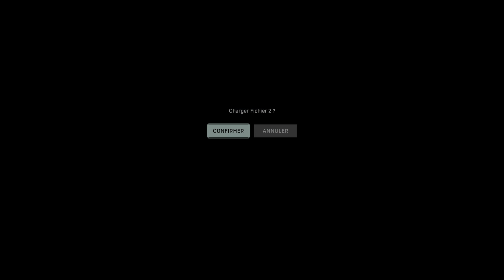Solar Ash ❂ Garden : Basement OOB and checkpoint abuse (theory)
〚   Once in this OOB, you can use a checkpoint to come back in the level : needs to prove that we can complete Basement's eyegoop without activating its checkpoint.   〛